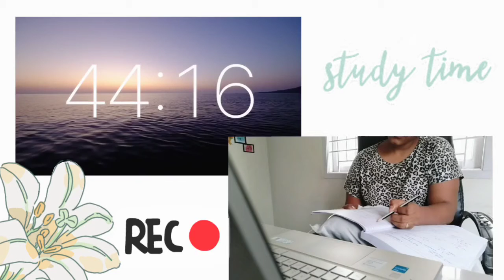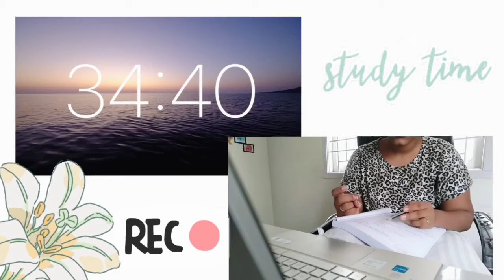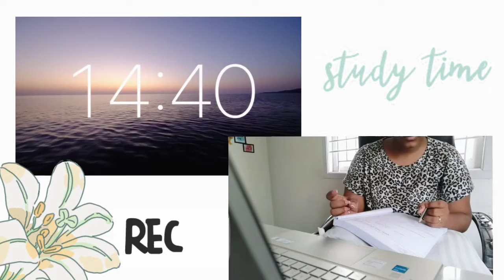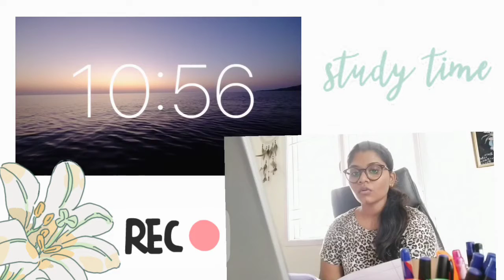STUDY WITH Jayashree 💫!! studywithme ( HUMANS ❤️)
Hello Dear People ! ❤️
( I'm Jayashree here )

[ INTRODUCTION ABOUT MYSELF ]  :

°Completed My schooling !!

°Now I'm Preparing For NEET EXAM
( medical entrance ) !!

[ MY SKILLS ]:

°Singer
°Dancer
°Artist
°Keyboard player
°Designer

GUYS WAIT !!